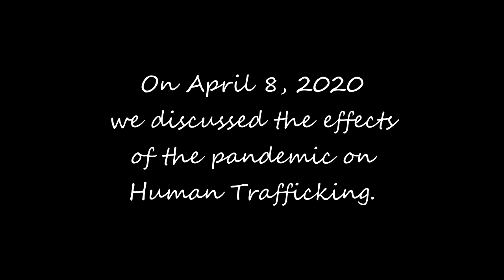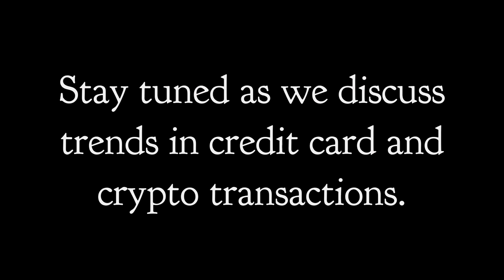The Virtual Pub discusses Human Trafficking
Did you miss out on attending the Virtual FinCrime Pub on April 8, 2020?  Join us here for Part 1 as we discuss Human Trafficking trends that emerge during a pandemic.  Survivors and Canada's leading AML experts chime in on financial crime trends during the pandemic with insight from our colleagues in the UK and Japan.

Thank you very much Rhonelle Bruder, Timea Eva Nagy, Amber Scott, Dev Odedra, and Bob Kapur for your questions and insight in Part 1.